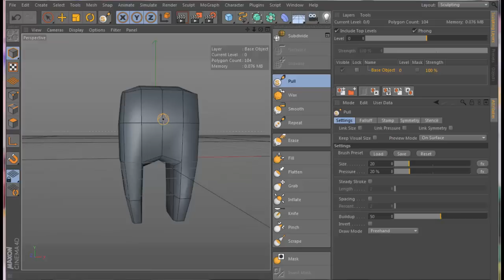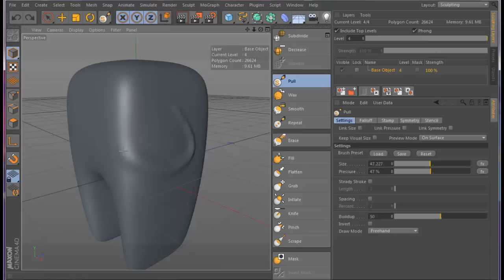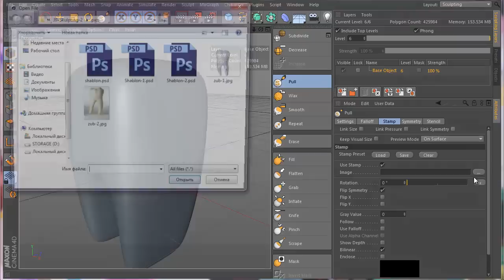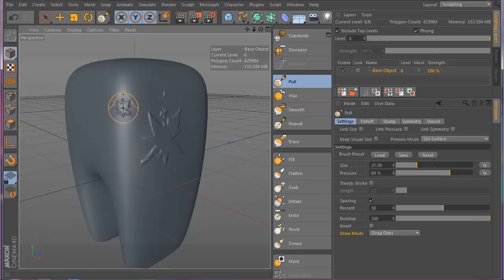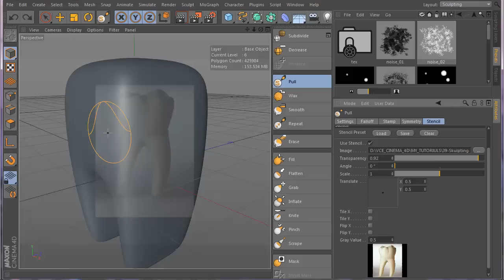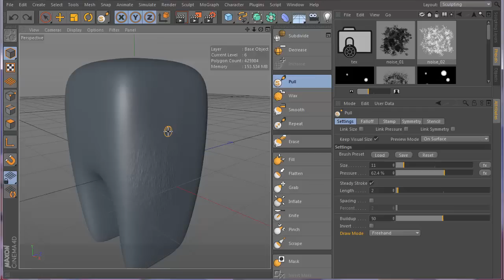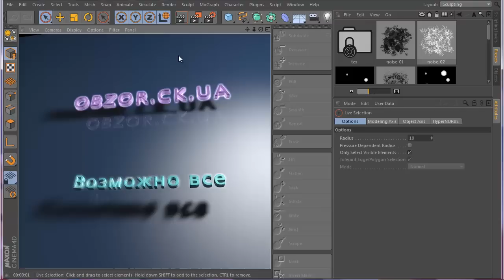Sculpting in Cinema 4d: part-2.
Представляем вашему вниманию второй урок полного миникурса по скульптингу
в программе Cinema 4d. В этом уроке мы продолжим рассмотрение скульптинга и начнем детальный разбор основной кисти в скульптинге - Pull  или Оттиск. Приятного вам просмотра и удачи в собственных проектах!